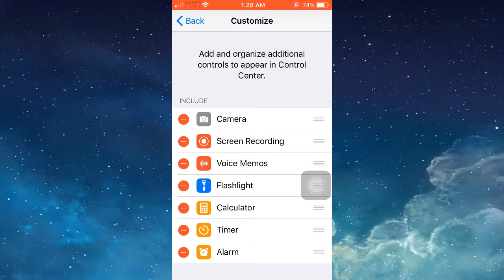How to Costomize Control Center on IOS 11